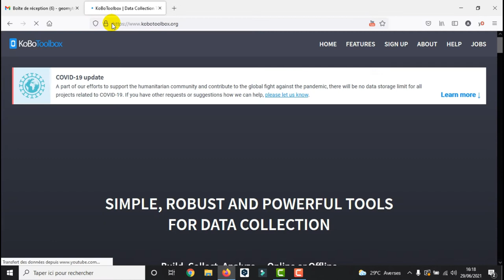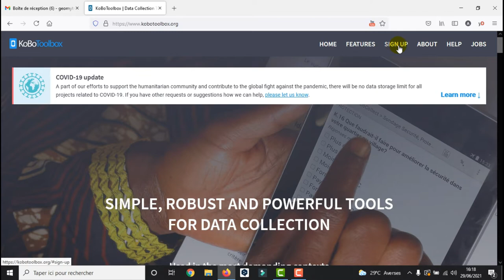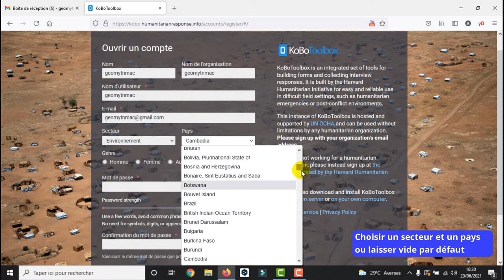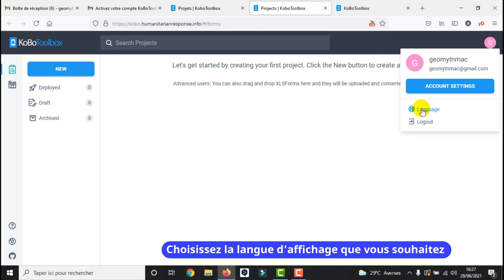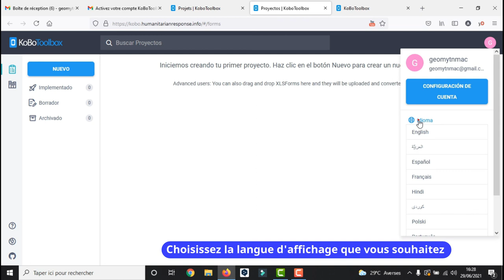[Geo_MYTNMAC] Kobocollect (01) Créer votre compte KoBooolbox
Cette vidéo présente Comment créer un compte Kobotoolbox ?
- cliquez sur "singup"
- ensuite sur «or create an account».
- remplir le formulaire de création de compte
- puis confirmer la creation de votre compte depuis votre boite mail